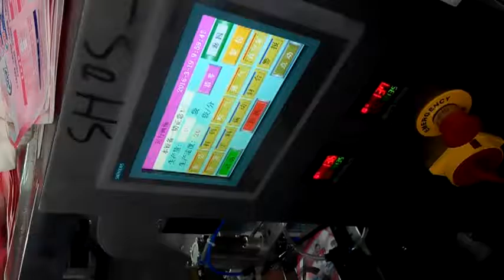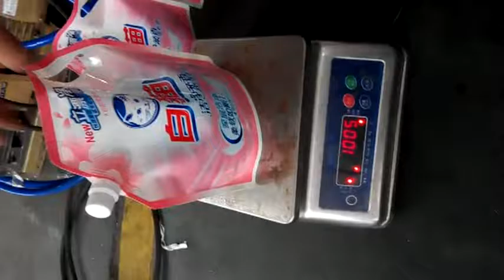HF-BFS Automatic pre-made bag filling and sealing machine HOFEN